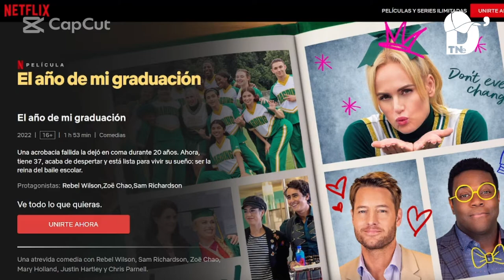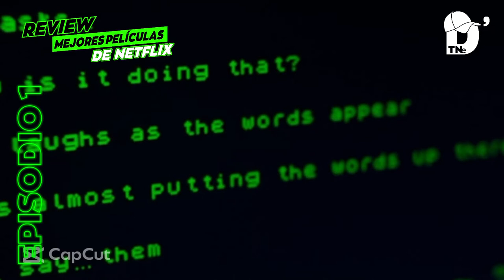📽🥇 [PASO A PASO] las MEJORES PELICULAS de NETFLIX | EPIS 1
En este vídeo tutorial te mostraremos las mejores peliculas de netflix
bien facil y sencillas para difrutar el concepto familiar de  ver peliculas de netflix en español

Des esta forma podrás  hacerte una  idea  con nuestro contenido de cuales son  las las mejores peliculas de netflix completas
o si prefieres identificarlas como el  top de las mejores peliculas de netflix o aun mejor las mejores peliculas de netflix en youtube
 y así  disfrutarás  una lista de las mejores peliculas de netflix

Asi, que no  podrás escapar al efectivo médoto  para ver y collecionar los trailer de las mejores peliculas de netflix,

Tambien te pueden interesar esto temas:
aquí estan las mejores películas de netflix comedia pero tambien puedes encontrar
las mejores peliculas de netflix de accion, pero sobre todo las mas recientes y las mejores peliculas de netflix 2022
aunque tambien puede tener en cuenta oara ver las mejores peliculas de netflix 2021, o te estarás pregintando
cuales son las mejores peliculas de netflix y sobre todo como alternativa a quiesne les guste este
genero de las mejores peliculas de netflix de terror.

En toda la web puedes ver las mejores peliculas de netflix en español,  o si prefieres algo mas actualizado y reciente tenemos
las mejores películas de netflix ahora, puede ubicar masyor informacion en los enlaces directos y oficiales de Neflix
para ver las mejores peliculas de netflix completas,

Ademas hemos recopilado despues de un arduo analisis el top de las mejores peliculas de netflix,  compartiendo este
contenido en formato REVIEW de los  trailer de las mejores peliculas de netflix, trstndo de seguir compartiendo la lista de las
mejores peliculas de netflix divida en episidios y asi podras encontras las mejores peliculas de netflix en youtube.